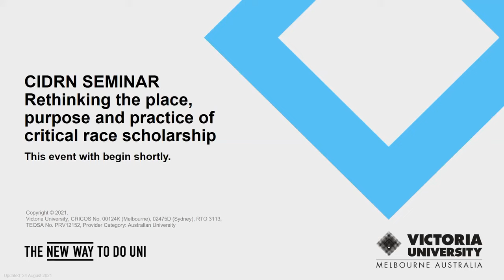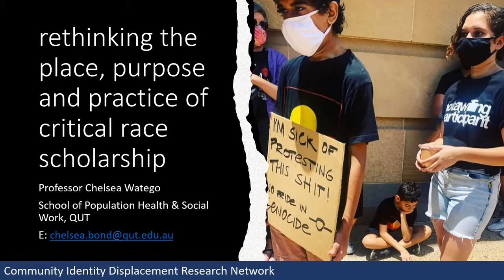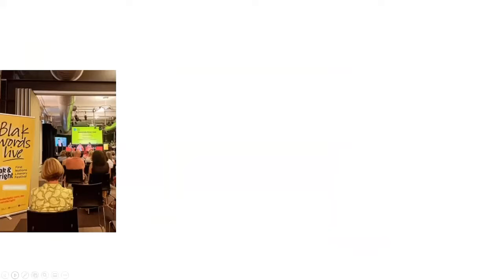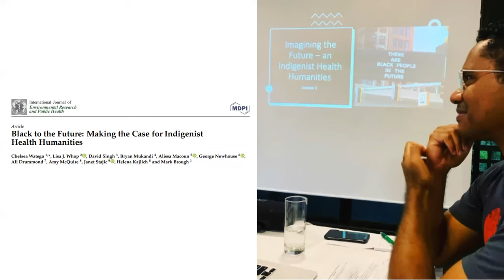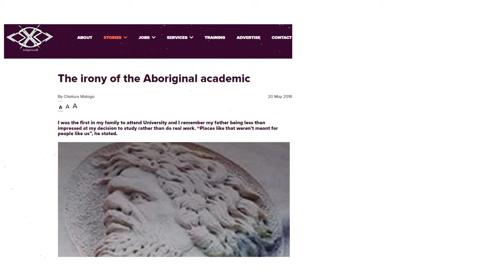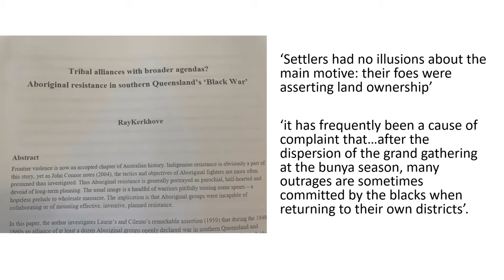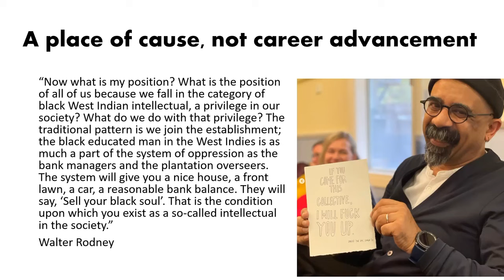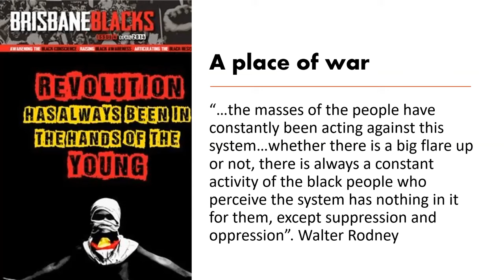Rethinking the place, purpose and practice of critical race scholarship - Prof. Chelsea Watego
Chelsea is a Munanjahli and South Sea Island woman, a founding board member of Inala Wangarra, an Indigenous community organisation within her own community, and co-director of the Institute for Collaborative Race Research. With over 20 years of experience working within Indigenous health as a health worker and researcher her work has drawn attention to the role of race in the production of health inequalities

This seminar will consider the presence and absence of critical race scholarship in the academy. Rather than make an appeal for inclusion, we consider instead the possibilities of intellectual work that is of service to the very people suffering the full brunt of racial violence.